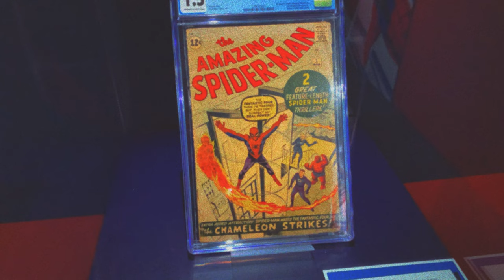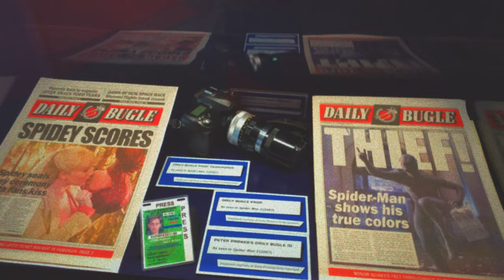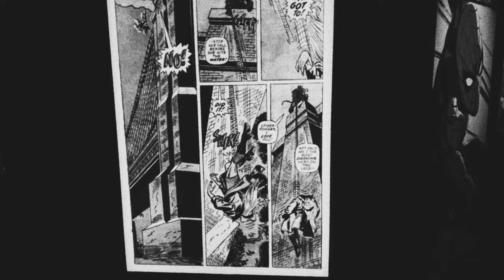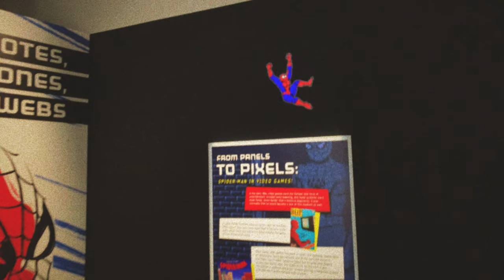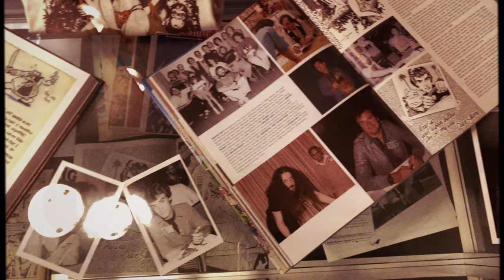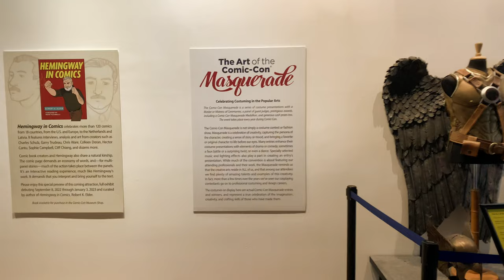San Diego Day 1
A vlog showing all the things I did in San Diego durign the last week of August.